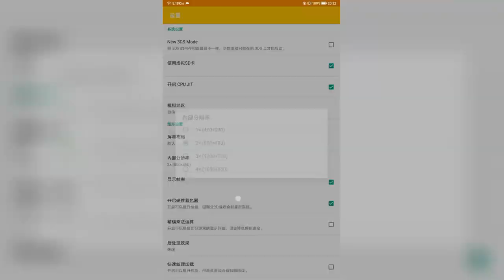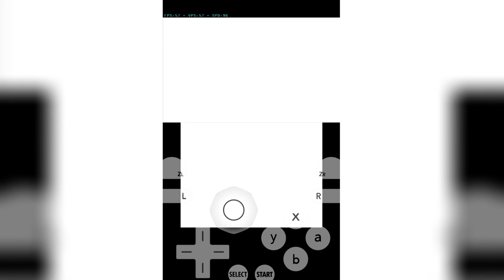2x resolution on 3DS game Mario Kart 7